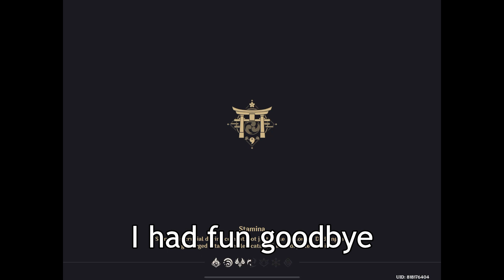If Healers Didn't Exist In Genshin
Genshin Impact Genshin Gameplay Genshin Party Showcase Fights Hu Tao Gameplay Funny Moments Elemental Reactions Vaporize Melt Overload Crystallize Electro Pyro Cryo Hydro Anemo Geo Shot on iPad Spiral Abyss Open World Fighting Monsters Kairagi Nobushi Fischl Beidou Bennett Ayaka Diona Xingqiu Venti Elemental Skill Elemental Burst Artifact Enhancement Painful Moments Retry Rosaria Eula Ayaka SHIKI party showcase Masanori Speedrun Noelle C6 Serpent Spine Raiden Shogun Raiden Ei Magatsu Mitake Narukami no Mikoto Coop Series Yae Miko Naganohara Yoimiya Kamisato Ayaka Sangonomiya Kokomi Gorou Arataki Itto Kujou Sara Kaeya Aloy Diluc Jean Barbara DPS Support Sub DPS Magatsu Mitake Narukami no Mikoto Raiden Weekly Boss Wish Pull Qiqi C1 No Kokomi Raiden C6 Sara Barbara Noelle Beidou Fischl Electro Reaction Party Freeze Reaction Party Geo Party Yun Jin Rosaria Venti Anemo Traveler Yelan Kuki Shinobu Yae Miko Raiden Ei Kujou Sara Inazuma Electro Trio Yelan Yelan C1 Aqua Simulacra Gameplay Coop Cooperation Mode SHIKI AR 59 Sumeru Collei Dori Tighnari Alhaitam Kusanali Nahida New Boss Fight